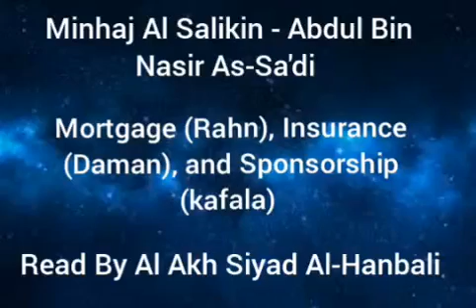The Path of wayfarer - Morgage (Rahn), Insurance (Daman) and Sponsorship (kafala)